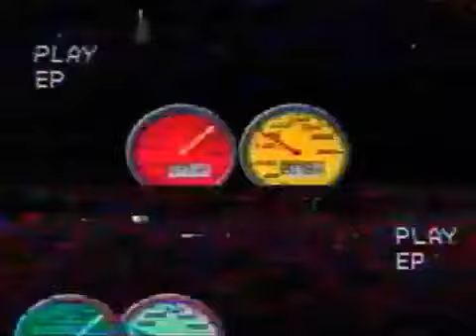Grande Prêmio da Hungria 2001 (2001 Hungarian Grand Prix)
Largando da pole position,Michael Schumacher não teve concorrência,igualou as 51 vitórias de Alain Prost na Fórmula 1 e conquistou o seu tetracampeonato,Rubens Barrichello completou a dobradinha da Ferrari em 2°,David Coulthard completou o pódio em 3°,Ralf Schumacher foi o 4°,Mika Hakkinen foi o 5° e Nick Heidfeld completou a zona de pontuação em 6°.